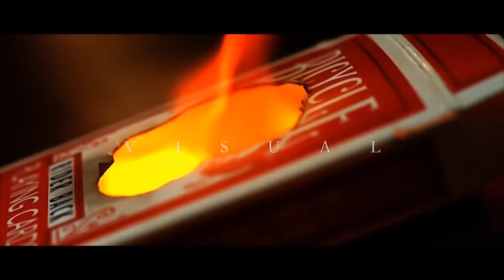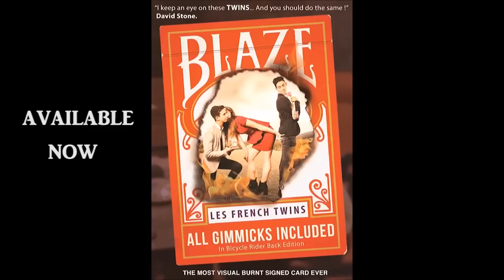Blaze by Tony and Jordan Magic Trick Sold at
"I keep an eye on these TWINS... And you should do the same!"
David Stone.

Les French TWINS present: THE MOST VISUAL BURNT SIGNED CARD EVER!

BLAZE: Create an amazing souvenir with the spectator's signed card.
The spectator chooses a card, signs it and he ignites the box.
The box is completely burnt...
But no card is burnt except the SIGNED card!

MONOGAMISH: A very powerful and romantic routine about feelings.
A modern mentalism routine with a couple in love!

BOUM: Perform BLAZE on stage with a Firecracker to create an extremely visual effect for your audience!

EASY TO DO - VISUAL - COMPLETELY EXAMINABLE